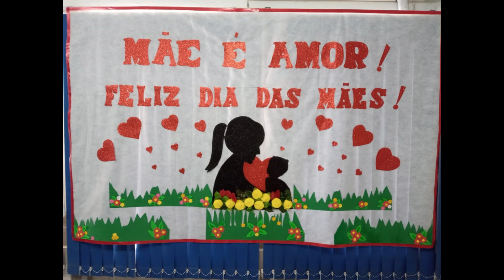E.E.E.F. PADRE TRAEZEL CERRO LARGO RS - Homenagem Dia das Mães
Escola Estadual de Ensino Fundamental Padre Traezel - Cerro Largo / RS
 Homenagem da Equipe Diretiva Padre Traezel.